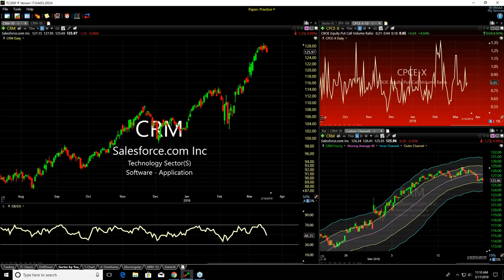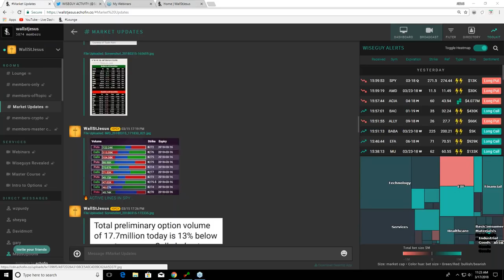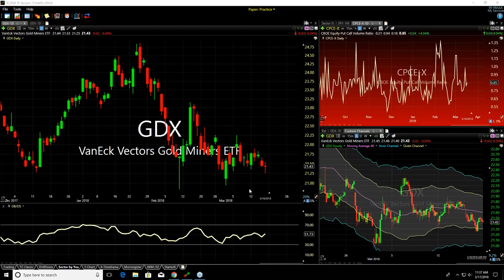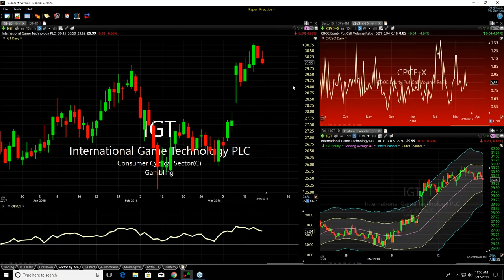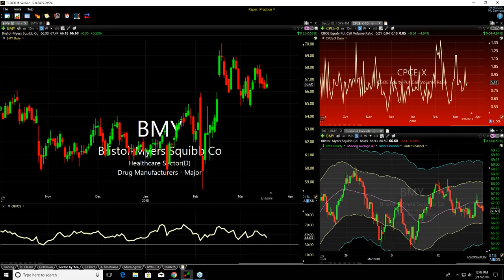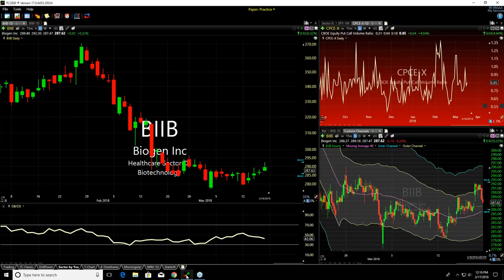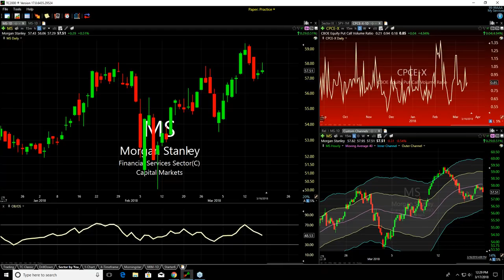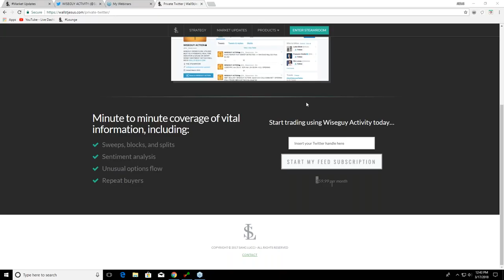The Wall St. Jesus Saturday Sweep Series: March 17th, 2018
The Saturday Sweep Series with Wall St. Jesus himself.

Start a free three-day trial to the Steamroom - complete with pre-market prep sessions, live broadcast analysis, proprietary Wiseguys alert feed, and the best trading community on the web